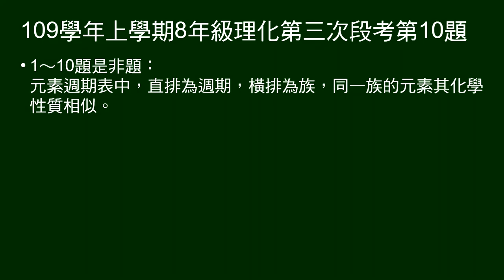109學年上8年級理化三段第10題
1～10題是非題：
元素週期表中，直排為週期，橫排為族，同一族的元素其化學性質相似。